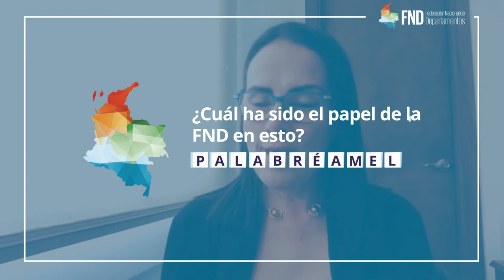Palabréamelo capítulo 8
🟠 La EconomíaNaranja es un modelo sostenible que busca desde las regiones la transformación cultural y la generación de nuevas oportunidades para los jóvenes, incentivando la creatividad, la diversidad y las nuevas economías 🎭🎬🎨💃🏾 ¿Quieres saber cómo funciona? No te pierdas el octavo capítulo de Palabréamelo con la Ministra de Cultura, Angélica Mayolo @mayoloangelica @mincultura y @aniabello Asesora Economía Naranja de la @fndcol ¡Bienvenidos!